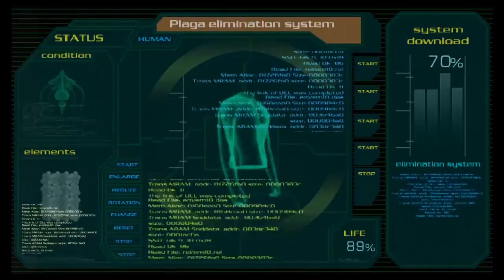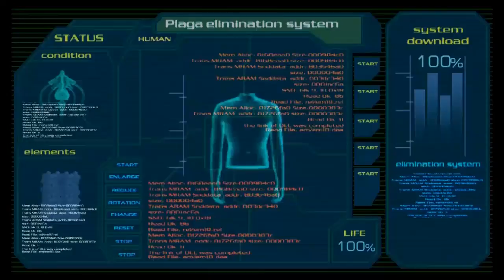fr resident evil 4 80% au couteau(pro) chapitre 5-4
alors je suis en professionnel sur resident evil 4 en utilisant au maximum le couteau!!